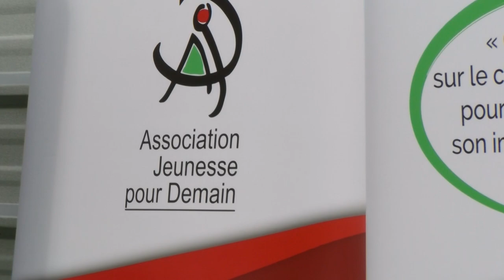Tournoi de la paix (version courte)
Tournoi organisé par
Association Jeunesse Demain

L'AJD remercie très chaleureusement Monsieur Eric Peters (Intermarchés St Julien les Villas et Rosières), Benjamin Nivet, Twins Burger, Bonnie Doughnut, La Friterie Troyenne, Les Gourmandises du Carroussel, Five Pizza, Michelin, KFC Chapelle St Luc, Quick Barberey, L'épicerie Varniga Exotique, Le Bosphore, Comptoir de Mathilde, Harmonie mutuelle, Carrefour Saint André les Vergers, Mon Logis, Troyes Aube Habitat, la ville de Ste Savine, la ville de la Chapelle st Luc, la ville de St Parres aux tertres, le ville de Troyes, le Département de l'Aube, la Ligue de L'enseignement de l'Aube et l'Ufolep.

Film réalisé par
La Ligue de l'Enseignement de l'Aube

Prises de vue : Julien Butet
Montage : Victor-Emmanuel & Pierre-Jean Perrin